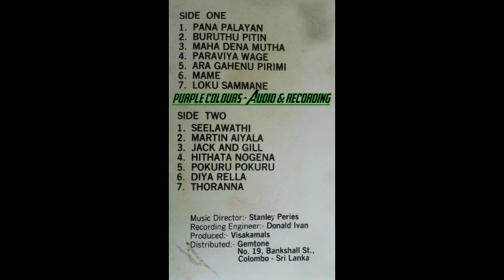Paraviya Wage_Original_Freddie Silva_Gemtone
Freddie Silva
Gemtone
Full Album Available